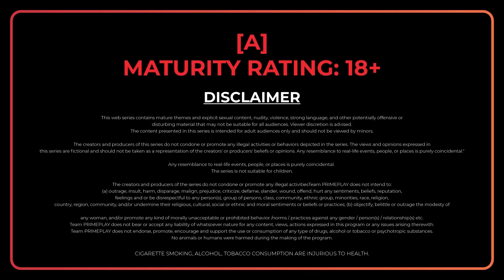| Ilaaj | New Episodes Streaming Now | Watch In हिंदी | తెలుగు | தமிழ் | বাংলা | Kamalika Chandra |